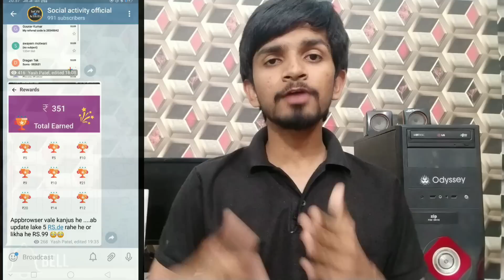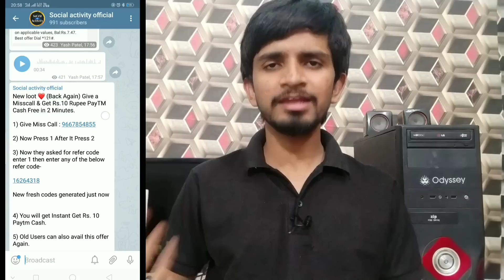Paisawapas new offer , paisawapas and my Vishal new offer , get free recharge , free paytm cash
HOPE AAPKO VIDEO PASAND AAYA HOGA:)

   Code :- HDUSD

* 1 PAYTM CASH OFFER
(Live Again) Rs10 Rupee PayTM Cash Free in 2 Minutes.

Free 10 Rs Paytm Cash

2. Now Press 1 After It Press 2

3. Now they asked for refer code enter 1 then enter refer code

Refer Code:  *788483*( see in comment)

4. You will get Instant Get Rs. 10 Paytm Cash.

*2

New loot ❤️ (Back Again) Give a Misscall & Get Rs.10 free recharge in 2 Minutes.

2) Now Press 1 After It Press 2

3) Now they asked for refer code enter 1 then enter any of the below refer code

16264318 ( see in comment )

4) You will get Instant Get Rs.10 balance.

5) Old Users can also avail this offer Again.

6) Now Share Your Code with 3 Friends & Get Extra ₹30

Paisawapas app payment proof
How to get free products in paisawapas app
Free products offer
How to get free shopping on paisawapas
Paisawapas refer and earn:my vishal maha loot
Paisawapas-myvishal maha loot
Paisawapas payment proof
My vishal maha loot
Paisawapas.com
Online shopping offer
Online loot offer
Paisawapas-myvishal offer